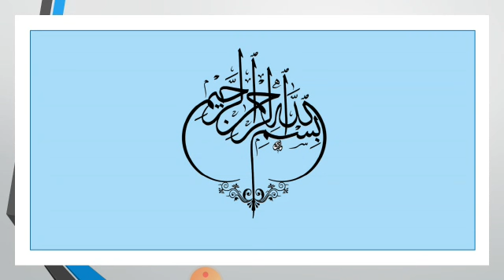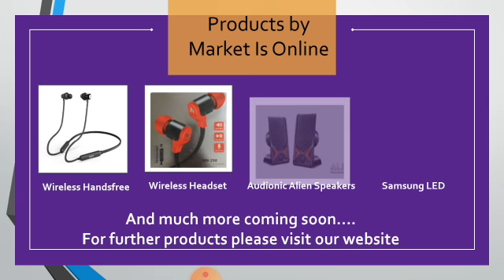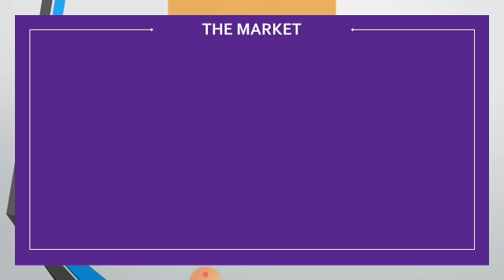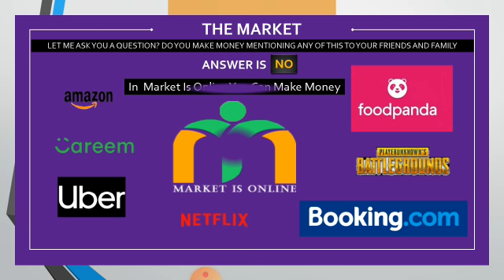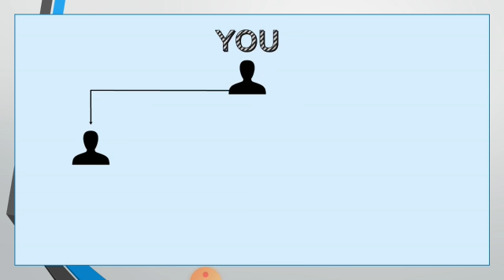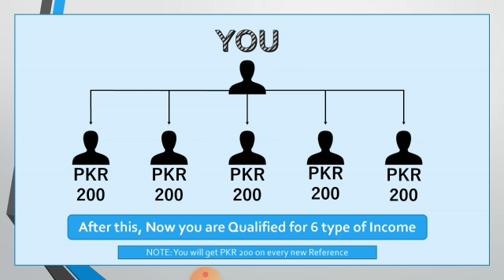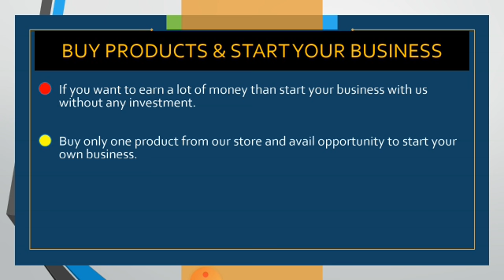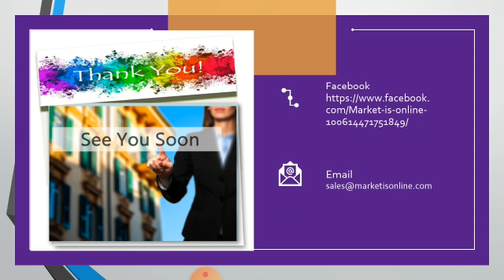Best Online E-commerce Business contact us for more info +92 345 9740708